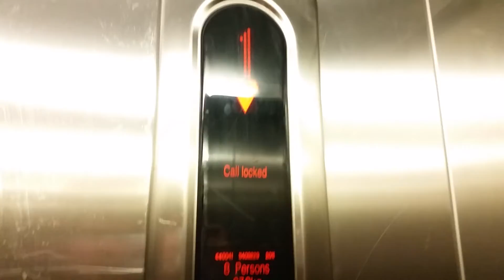Kone Ecodisc Lift @ New Look in Croydon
Serial No: 11409229
Floors: 3 (-1,0,1)
Capacity: 8 Persons/630KGS
Year Built: 2011
Doors: Double Speed Sliding Doors